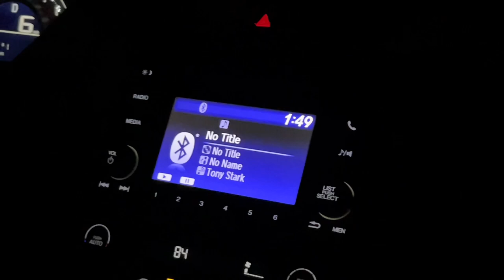Vlog 1 (Day 1)